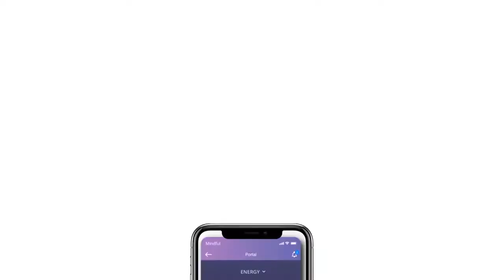Tribe Love The Mindful App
If You're Looking for Karma Free Wealth and a way to Improve Your  Health . We Gotchu. Tribe Love
We Have YourRemedy

Mindful App empowers Seekers worldwide with the resources and support needed to cultivate their uniqueness and make sovereignty a reality. Tens of thousands have already been enlightened by our honorings and now we pledge this next quantum solution to the world. Neophyte and Adepts alike unite in the cause of collective support and innovation.

Mindfulbot - Spiritual Neural Network